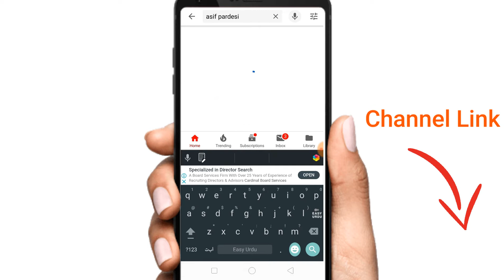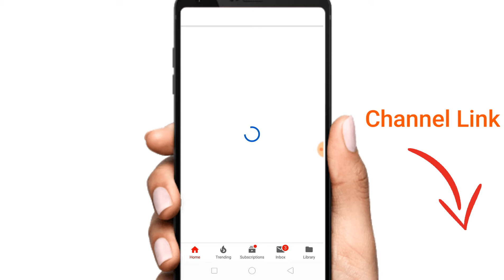How To Earn Money On YouTube 2019 || Best Way To earn money on YouTube